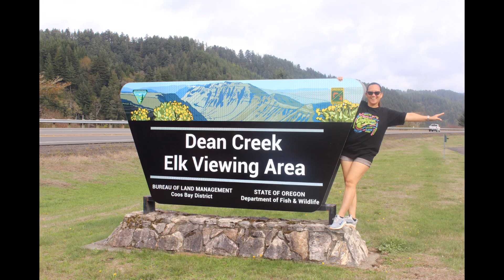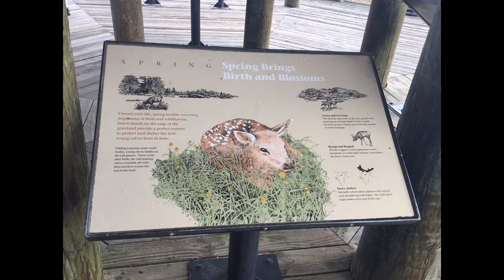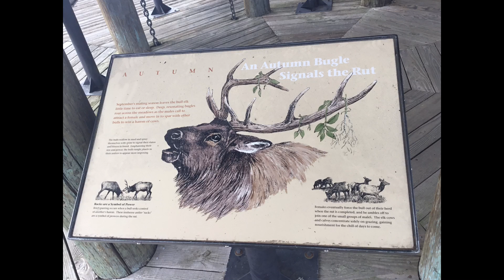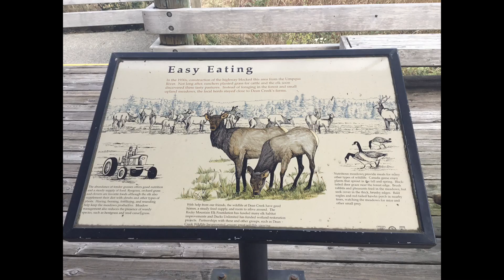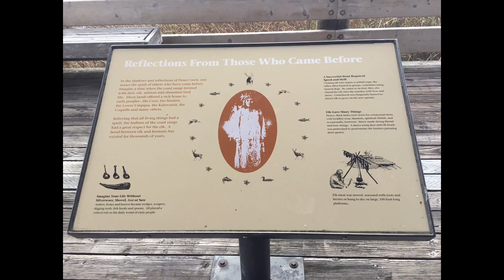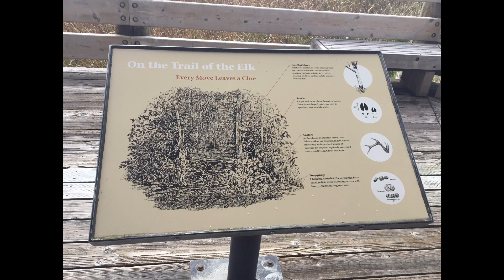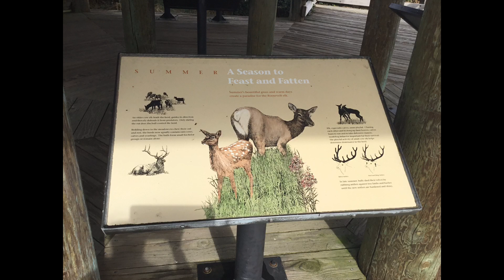DEAN CREEK ELK VIEWPOINT REEDSPORT, OREGON/UMPQUA RIVER/WEEKEND ESCAPADE/UNWINDING QUICK TRIP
The Elk viewing area is located three miles east of Reedsport , Oregon on Highway 38 with two designating viewing areas and several observation pull-outs.
The Dean Creek wildlife area is a wildlife management area jointly managed by the Oregon
Department of Fish and Wildlife and the United States Bureau of Land Management, it is a year round residence for a heard of Roosevelt Elk.
Reedsport is a city in Doughlas County, Oregon, United States. As of 2010 census, the population was 4,154. It is an outdoor lover's paradise. The Umpqua River is home to one of the largest recreational fishing ports on the Oregon Coast.